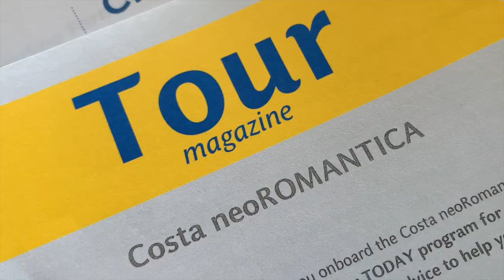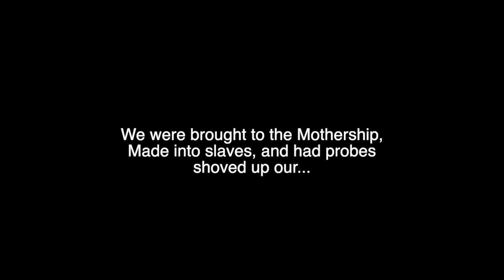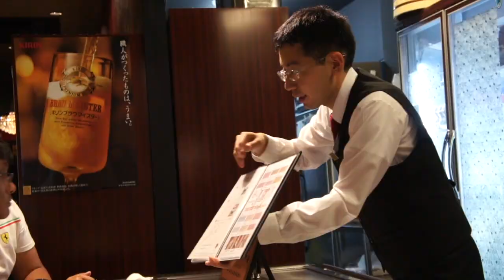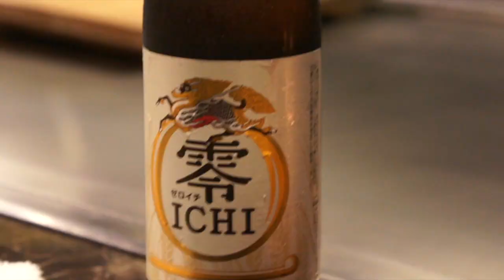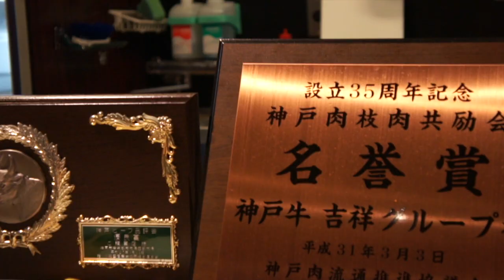BEST STEAK OF MY LIFE! EATING KOBE BEEF IN KOBE! (Japan 2019 Day 2 and 3)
Here's the 2nd and 3rd day of our Japan trip last June 2019! We finally got on the Costa Neo Romantica cruise ship, arrived at Kobe Japan, and finally got to try the world-famous Kobe Beef!